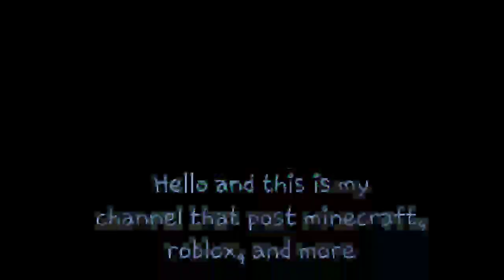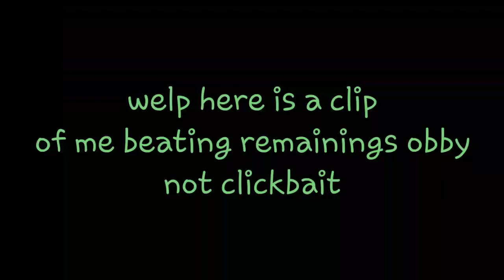playing remainings obby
hello and today i will be playing remainings old obby.
welp bye